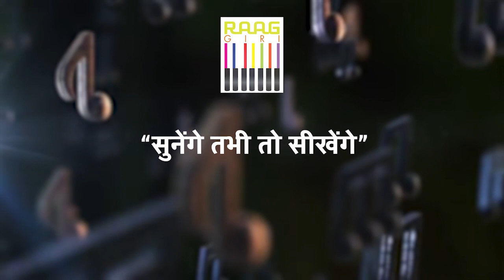Exclusive Interview with Padma Bhushan Pandit Sajan Mishra | Part 01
Dive into the world of Indian classical music with this exclusive interview featuring the legendary Padma Bhushan Pandit Sajan Mishra. Gain insights into his illustrious career, musical journey, and invaluable wisdom in this captivating conversation.